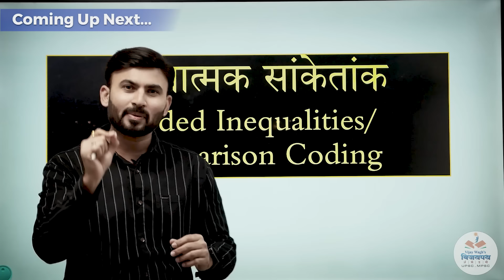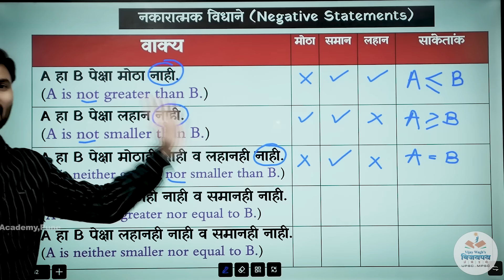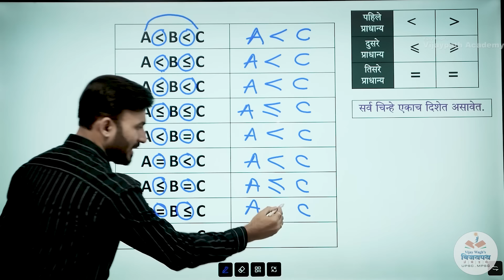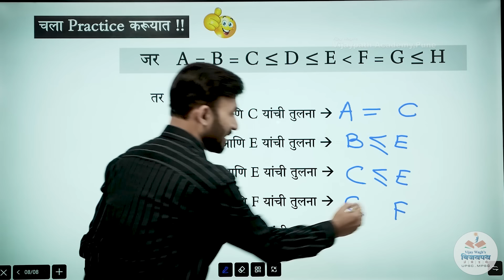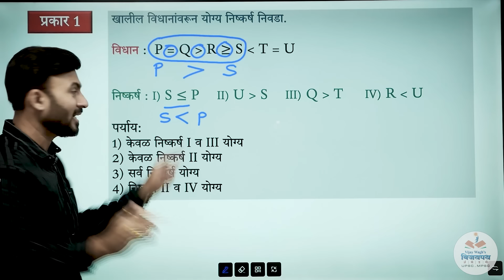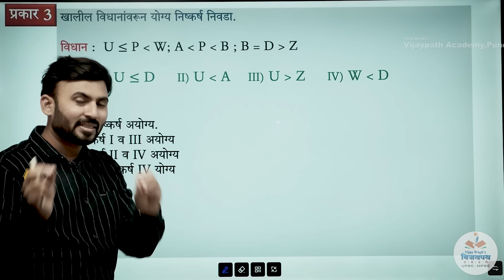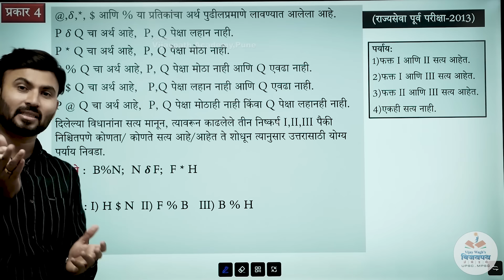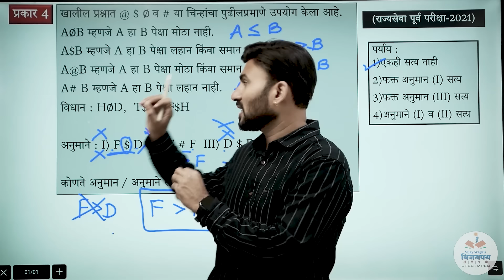तुलनात्मक सांकेतांक by विजय वाघ सर | Coded Inequality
*वैशिष्ट्ये:*
1. *फक्त 50 विद्यार्थ्यांची बॅच*
2. MPSC परीक्षा भविष्यात online होणार हा विचार डोक्यात ठेवून App द्वारे Online test व Analysis!
3.कमी विद्यार्थी संख्या त्यामुळे स्वतः विजय वाघ सरांचे *(8 Govt Post holder)* वैयक्तिक मार्गदर्शन.
4. अभ्यासिकेची सोय.
5. Installment मध्ये फी भरण्याची सोय. *यामुळेच ज्यांनी दुसरीकडे इतर ठिकाणी क्लास केलेले असतात अगदी ते सुद्धा पुन्हा आमच्याकडे क्लास लावतात.*